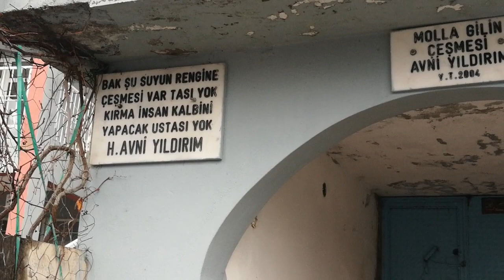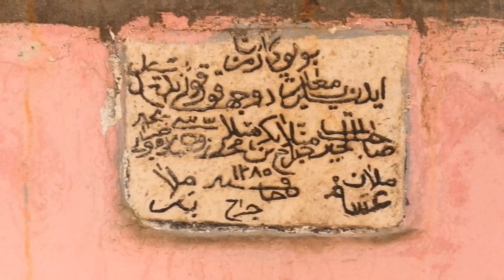galacuğ ve mulla gilin piyer ♥️